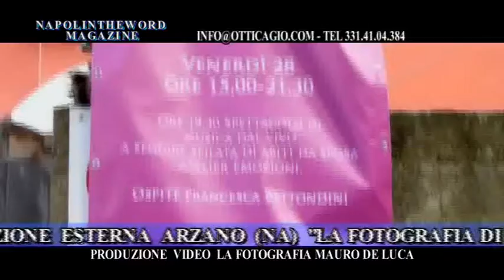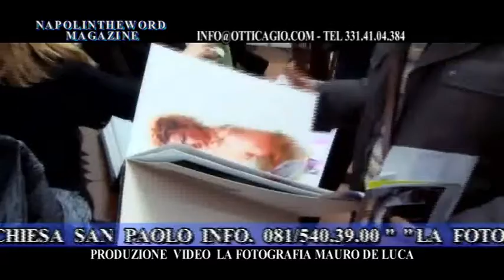NOI PER VOI SU RTN TV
FORMAT TELEVISIVO NOI PER VOI...EVENTI DI VARI GENERE ATTUALTA'I MUSICA SPORTIVA ED. INIZIATIVA COMMERCIALE DI VARIE CATEGORIE NOI PER VOI E' IL MESSAGGIO CHE SI VUOLE FARE ARRIVARE ALLA GENTE PER I VARI CONSIGLI E AQUISTI COMMERCIALE NOI PER FARE CONOSCERE I VARI EVENTI E PERSONAGGI..DI VARI GENERI...POI DOPO...SPETTA A VOI...GIUDICARE.